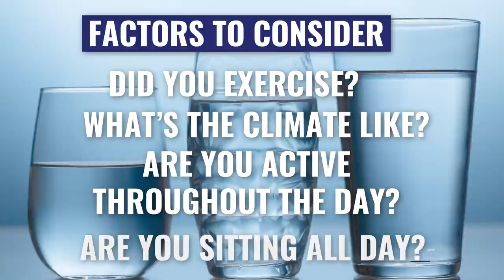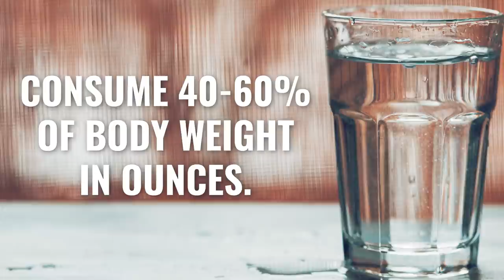6 Surprising Mistakes You Make When Drinking Water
6 Surprising Mistakes You Make When Drinking Water, we are often told to drink 8 glasses of water. This begs the question? Are you drinking to much water or even drinking water the wrong way. If you want to have good success in drinking water and staying hydrated, you must watch this video.

Shipping Adress
48864 Romeo Plank